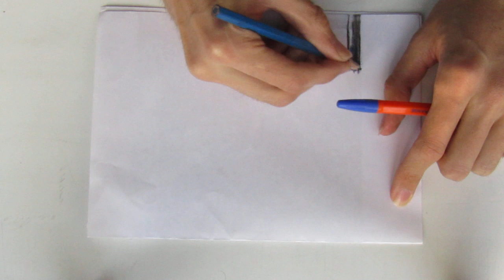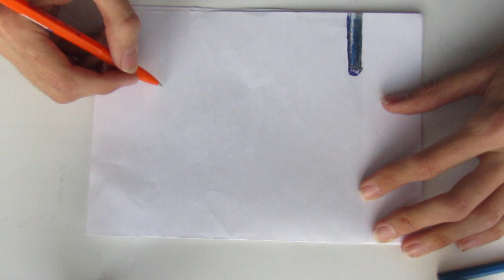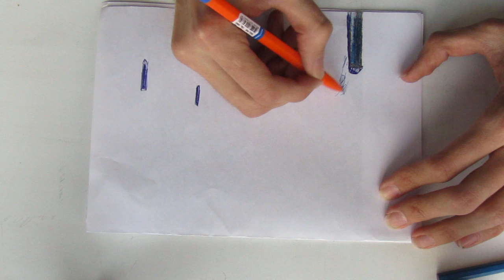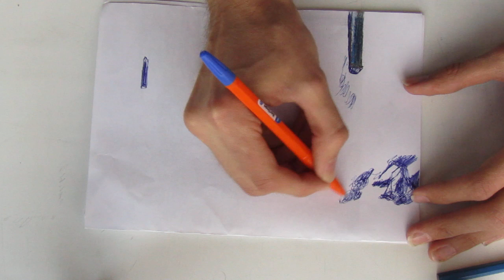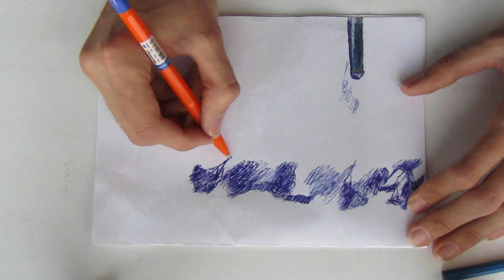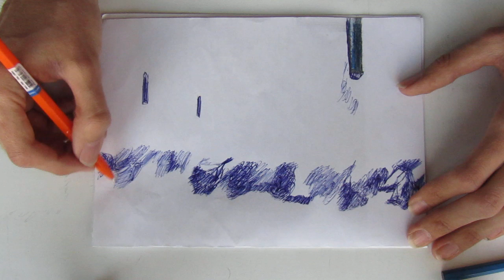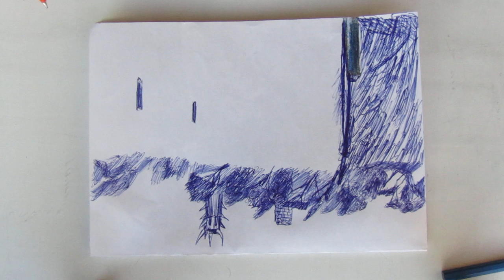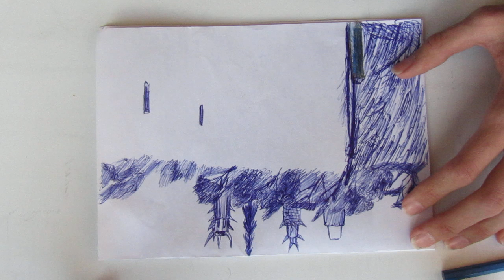I LOVE YOU, I dont drink and smoke, im alone real life in Russia